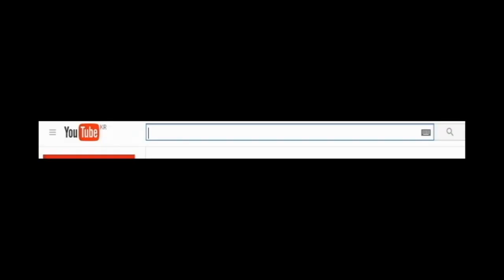재넌 ● 다이아 티어도 브론즈와 똑같다??!![아무무의 정신병]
여러분들이 꿈꾸는 다이아의 현실.. 시x